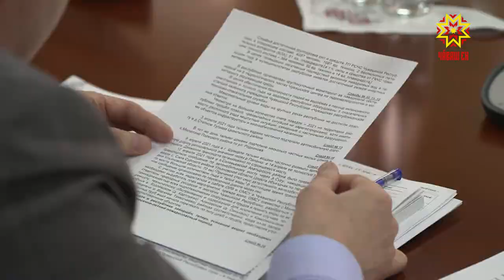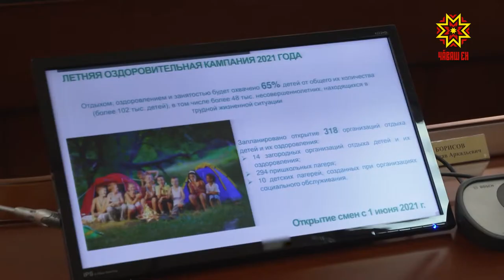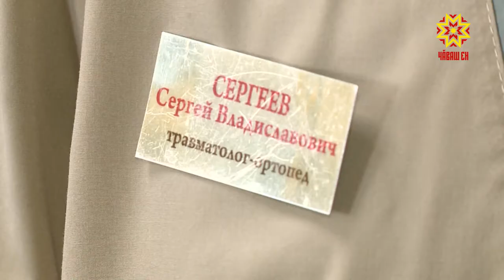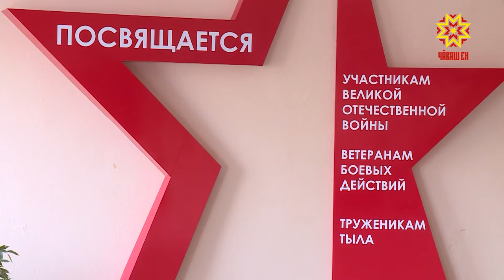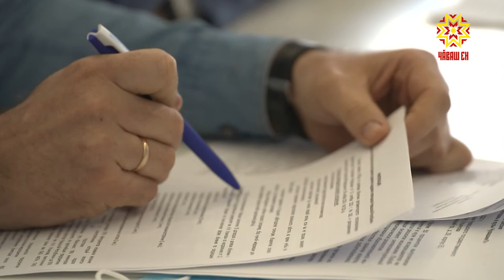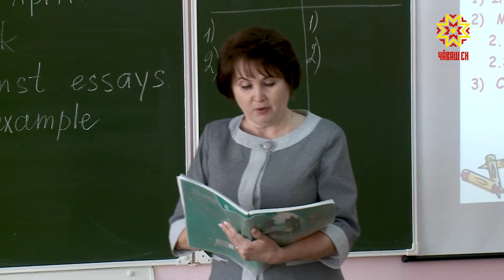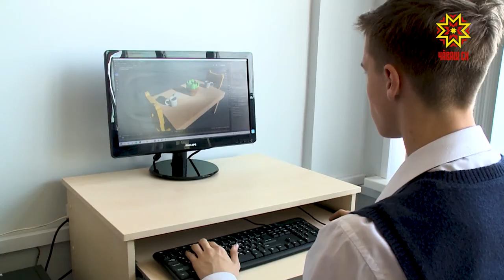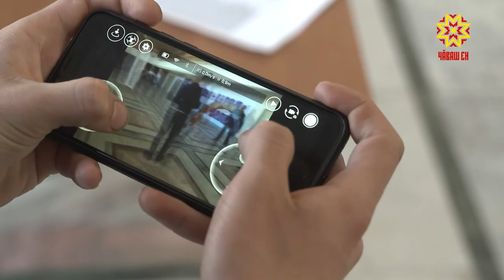Республика 19.04.2021 на чувашском языке. Вечерний выпуск